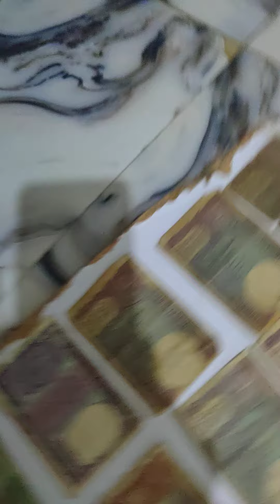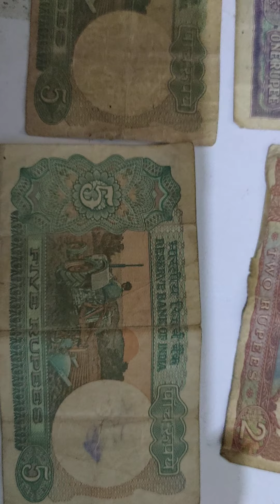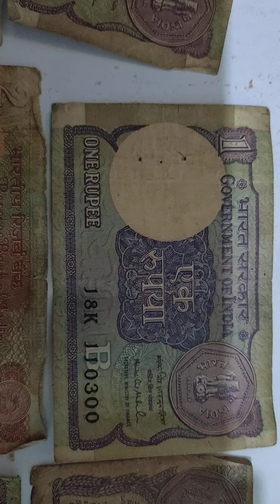meeku kavala nannu contact cheyyandy.(2)